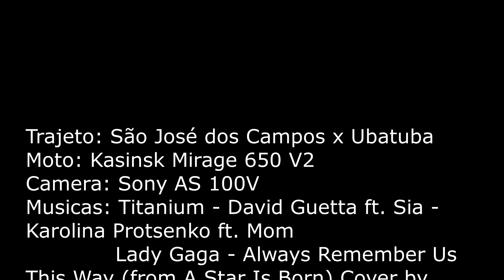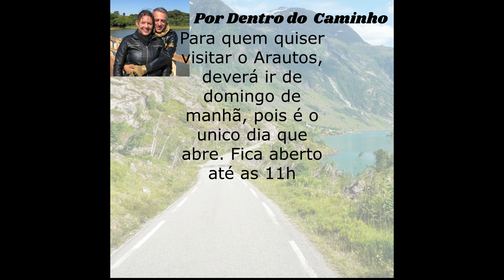São José dos Campos X Ubatuba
Seguimos com destino ao Arautos do Evangelho, uma igreja católica localizada em um antigo castelo que seu pátio é um mirante com vistas para o mar de Ubatuba. Infelizmente estava fechado, fomos informado que só abre aos domingos de manhã. Fica a dica para quem quiser ir conhecer